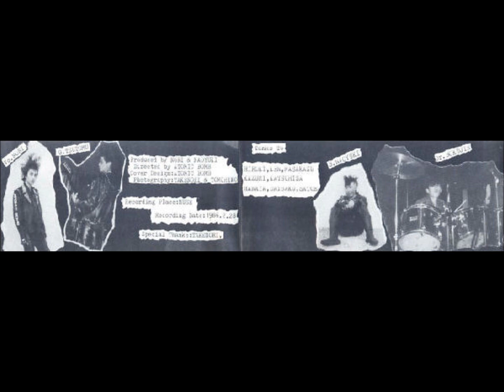Atomic Bomb / Hells Story ( Japan HC Punk)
A Side of the Hell´s Story e.p. from japanase HArdcore Band A-Bomb.